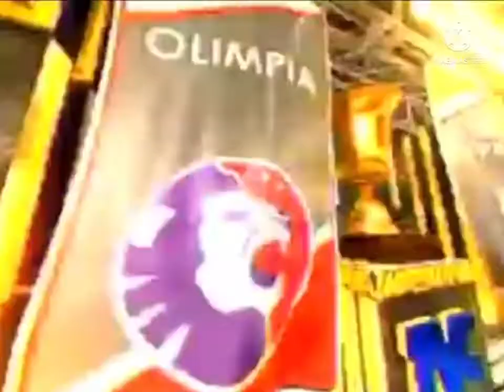Olimpia vs R. España [FINAL] 2011 (Deportes TVC)